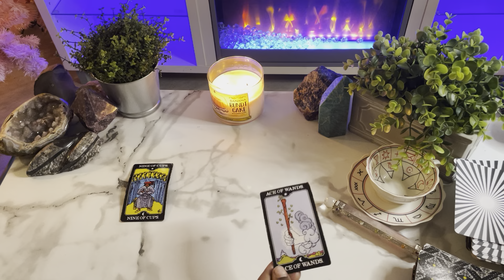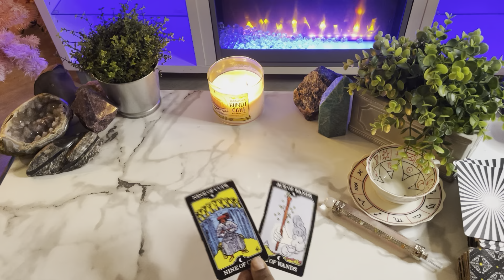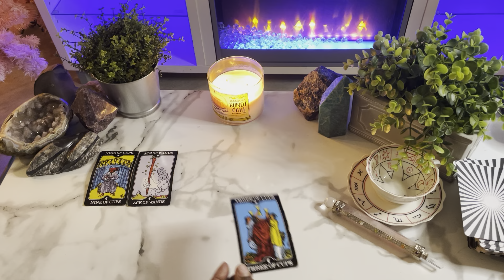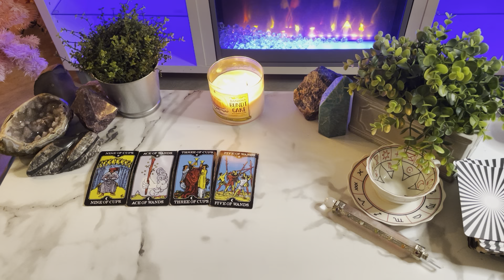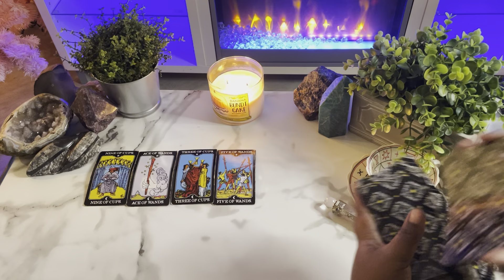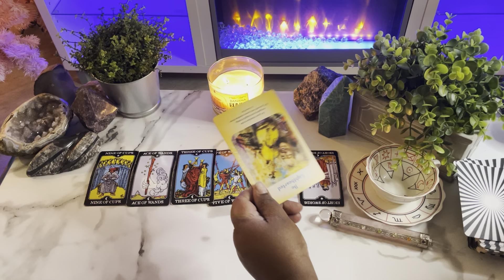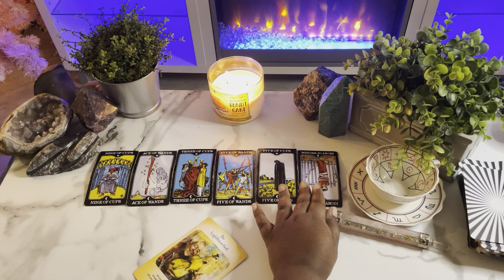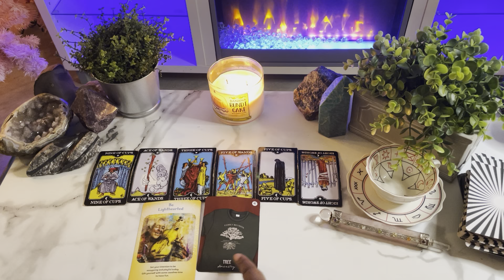If You’re A CANCER Is For YOU! *MUST WATCH*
This is a tarot card reading for the zodiac sign Cancer. this channel is about making tarot easy to and to navigate in life via the tarot.